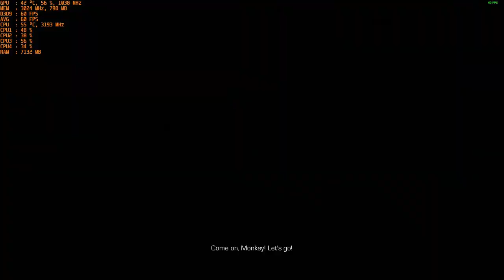Enslaved: Odyssey to the West - With The Nvidia GT 1030 Gddr5 at 1080p & Intel I5 2400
CPU: I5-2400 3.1ghz base - 3.4ghz turbo
GPU: MSI GT 1030 2gb GDDR5 OC
Ram: 12gb 1600mhz ddr3 (running at 1333mhz).
OS: Win 10
Res: 1080p
Settings: High